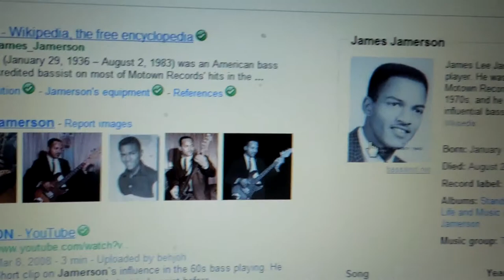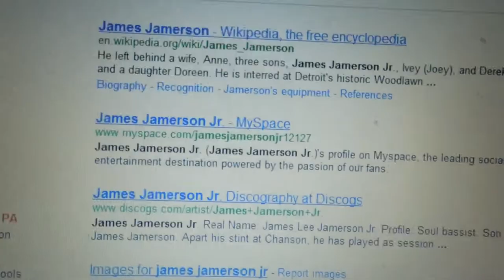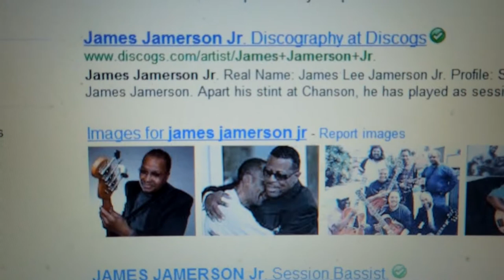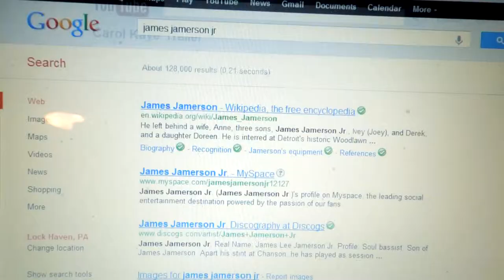James Jamerson & Carol Kaye (Legendary Unsung Bass Players)